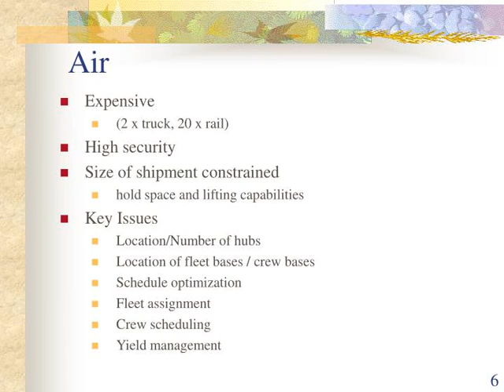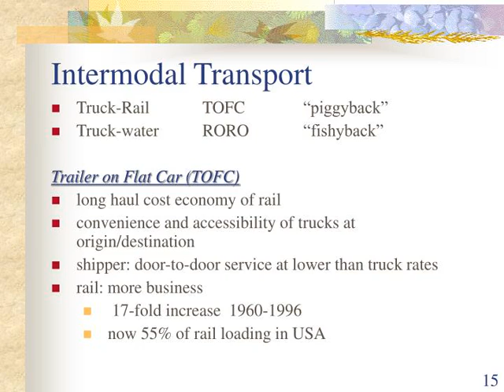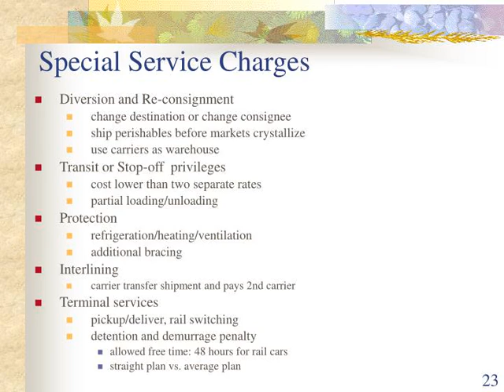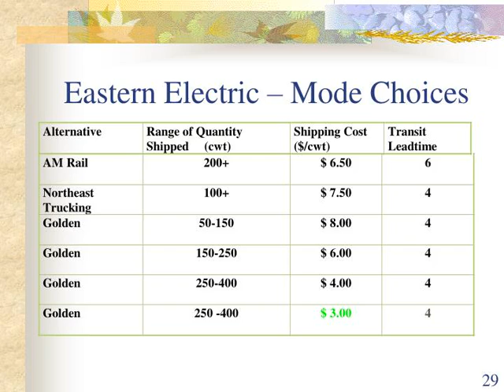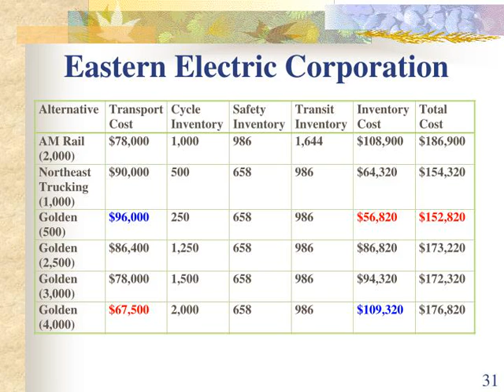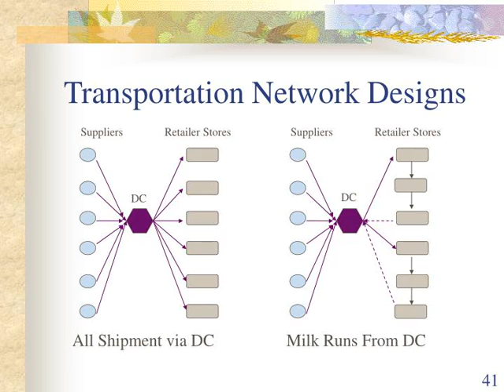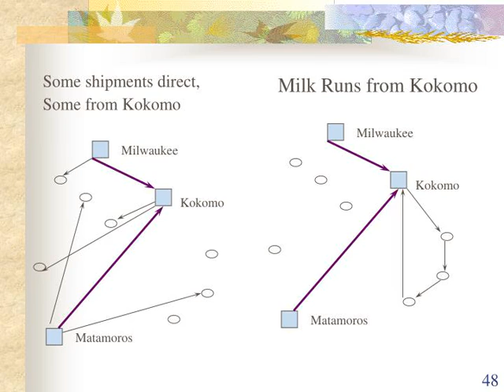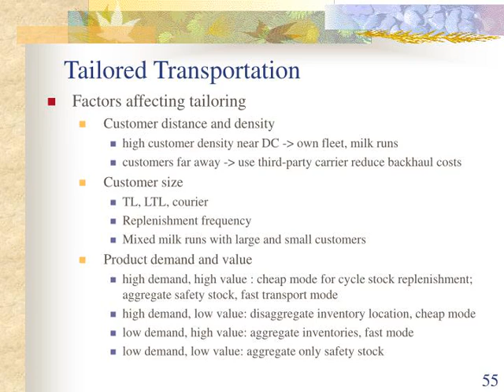Transportation Strategy in a Supply Chain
,Outline Key modes of transport and major issues
Transportation Costs Transportation System Design Tradeoffs in transportation design Transportation and inventory: Choice of mode
Transportation and inventory: Consolidation Transportation and service: Transit points and leadtimes Routing and Scheduling ,Importance of Transportation USA Freight in 1996: US $455 billion, 6% of GDP
Accessibility to markets Greater competition more distant markets can be served
Economies of scale wider markets =&amp;gt; greater production volume
production points need not be close to markets Lower prices increased competition among suppliers
lower production and transportation costs E-Commerce: managing (global) transportation costs is crucial Amazon.com?  Dell Computers?
,Carrier  (party that performs the move)  investment decisions  operating policies Costs considerations: Vehicle-related: Type? Number? Fixed operating: e.g. Terminal facilities Trip-related: labour and fuel Quantity-related: loading/unloading Overhead: planning/scheduling, information technologies Capacity utilisation Responsiveness/Service level offered Shipper  (party requiring movement of goods) supply chain design transportation mode choice assignment of shipment to transportation mode Cost considerations: Transportation: paid to carriers Inventory: at intermediate warehouses, retailers, etc. Facility: e.g. warehouse operating costs Processing: loading/unloading, invoicing, etc. Service level: expediting, safety stock, etc. Responsiveness; Delivery guarantees Factors Affecting Transportation Decisions
,Transportation Modes      (USA, 1998) ,Air Expensive
(2 x truck, 20 x rail)
High security Size of shipment constrained  hold space and lifting capabilities
Key Issues Location/Number of hubs
Location of fleet bases / crew bases Schedule optimization Fleet assignment Crew scheduling Yield management ,Truckload (TL) Average Capacity = 42,000 - 50,000 lb.
Smaller dispatch lots (compared with rail)
Low fixed cost  carriers do not own or maintain roads
Door-to-door convenience Good speed and frequency (small dispatch lots) Cannot carry large loads Major Issues Utilization
Consistent service Backhauls ,Less Than Truckload (LTL) Higher fixed costs (terminals) and low variable costs
Major Issues Location of consolidation facilities
Utilization Order assignment/loading Vehicle routing  Customer service Utilization vs. delivery-time and reliability ,Rail Long haul (avg. 720 miles)
Slow mover (22 mph, 64 miles per day) Large load: Average load = 80 tons carload, less-than-carload, multiple carload consolidation, stop-off, re-route High fixed costs, low variable costs Key Issues Scheduling to minimize delays / improve service
Off track delays (at pick up and delivery end)  Yard operations (switching of multiple shipments) Variability of delivery times ,Pipeline limited capabilities: crude oil, water
slow (3-4 mph) high capacity  3 mph, 12-in pipe = 90,000 gal/hr
reliable, low risk of disruption and damage  24-hour service high fixed costs pipes, pumping equipment
own or lease right-of-way Variable costs pump operation
depends on throughput and pipe diameter loss through seepage ,Water - Inland and Coastal heavy , bulk commodities
slow (5 mph on Mississippi) affected by weather (freezing, floods) Fixed costs mainly transport equipment
waterways and harbours publicly owned teminal costs: harbour fees, loading/unloading(high costs if not containerised) Variable costs (low) no charge for use of waterways
favours bulk commodity goods ,Containerised Freight (COFC) first trip: trailers on a WWII tanker from New Jersey to Texas in 1956
soon after: specially converted ships to stack van-sized boxes on deck now:  75% of US ocean merchandising trade
70 % by weight of cargo movement of Hong Kong containerised air freight gaining popularity standard size avoids re-handling 8 x 8 x 20 (TEU)
8 x 8 x 40  or 8 x 8 x 45 ,Internationa